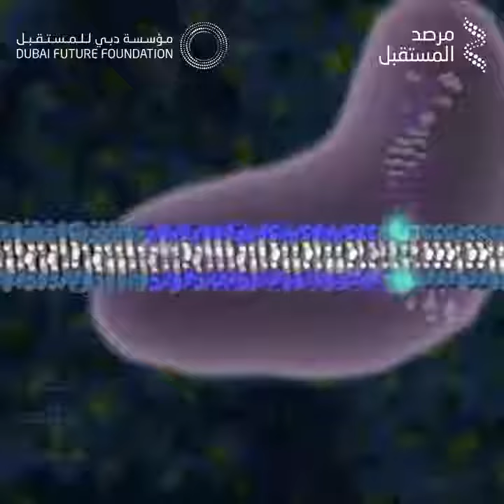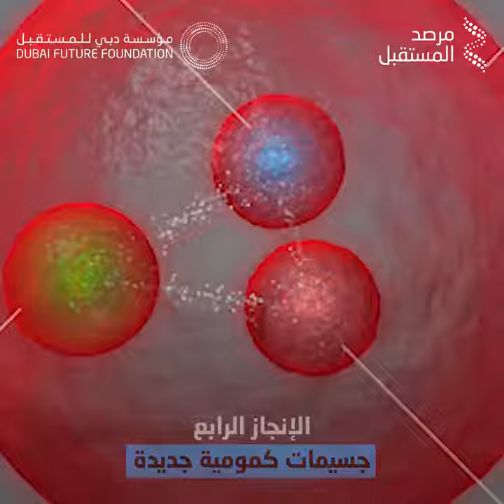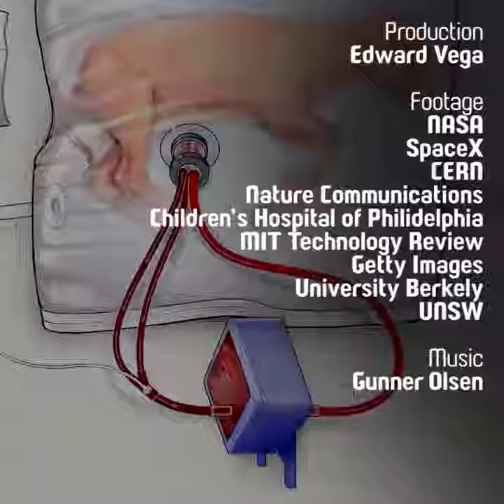أهم الإنجازات العلمية في عام 2017